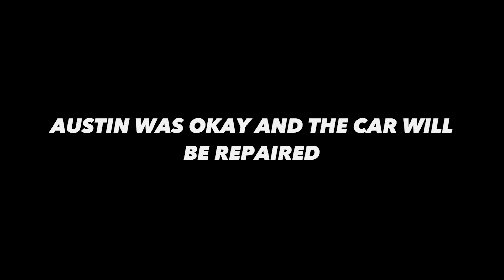MILAN DRAGWAY FRONT SIDE NO PREP ( FULL EVENT COVERAGE, SMALL TIRE 2nd CHANCE, HUGE WHEELIE!!! )